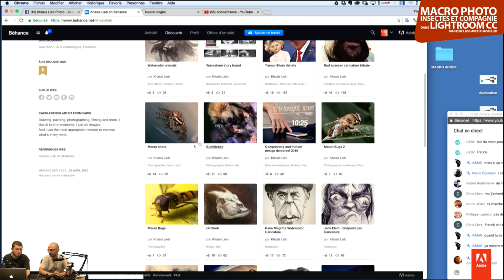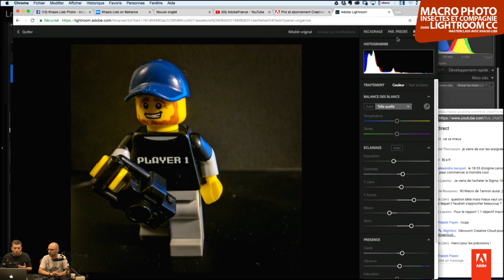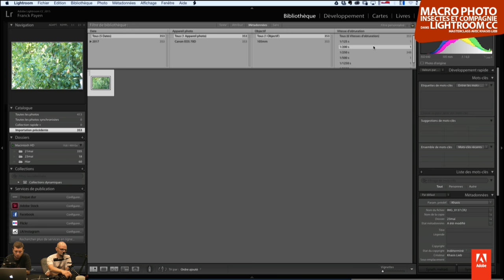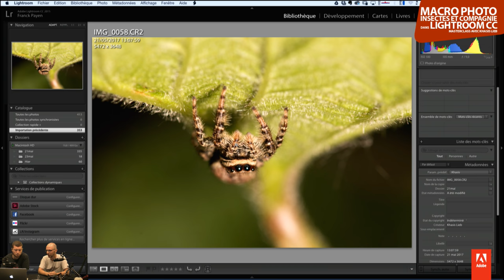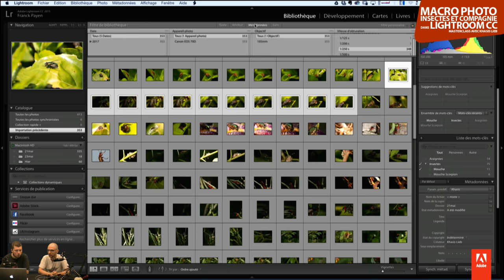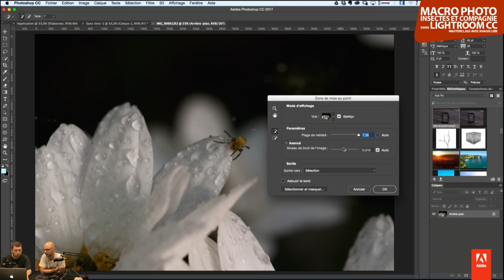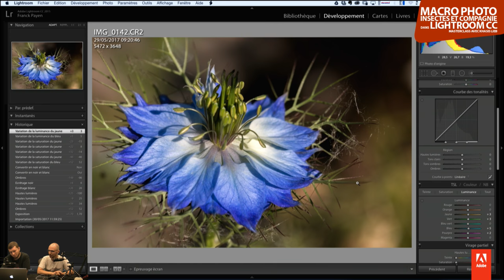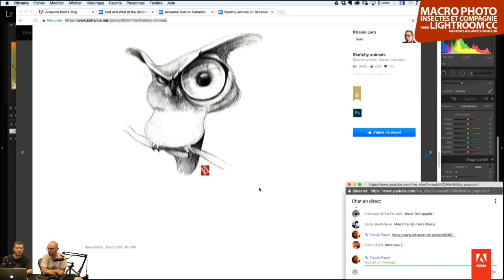Tutoriel Lightroom CC : Macro photo insectes avec Khasis Lieb | Adobe France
Vous aimez voir les choses de près ? Khasis Lieb aussi.

Parmi ses nombreuses compétences (dessin, vidéo, effets spéciaux, nous l’avions reçu pour nous présenter son travail de caricature, voir lien plus bas), il se passionne pour l’entomologie et a capturé de belles séries d’insectes.

A l’approche des beaux jours, il vient nous présenter son travail de prise de vue, parler objectifs, Lightroom, process et publication.